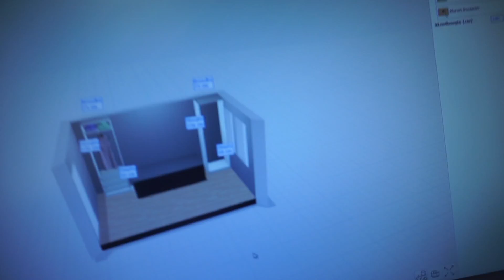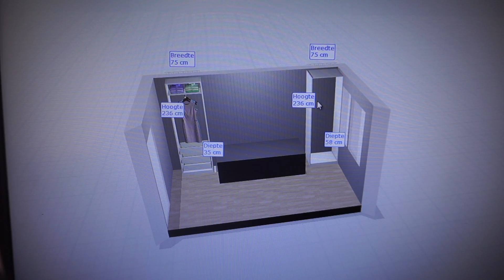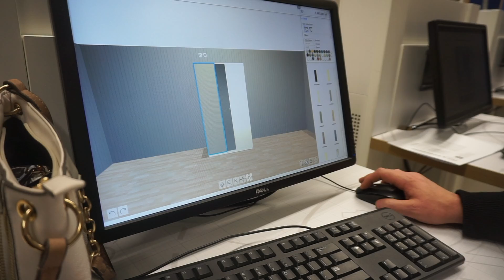VLOG: Nova campanhia, Organizando roupas e montando um novo guarda-roupas no IKEA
Cheguei Holandinha, e cheguei para ficar! você sabia que no Ikea você pode montar um closet dos seus sonhos usando o sistema Pax? Hoje vou mostar para vocês como fiz o da minha filha. vem ver!!

Curte o video, e deixa um comentário.

Acompanhe a nossa mudanca e reforma da casa nova pelo instagram @projetohappyhouse